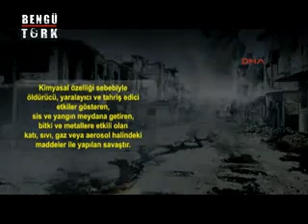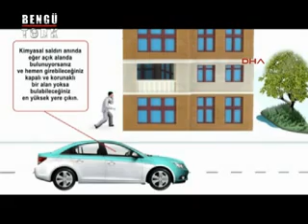AFAD KİMYASAL - 20.09.2013